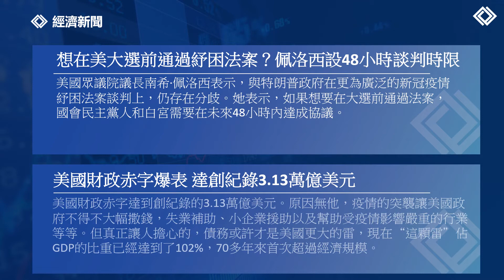每日市場前景 | 19日10月2020年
Visit Charterprime website & Social Media today !